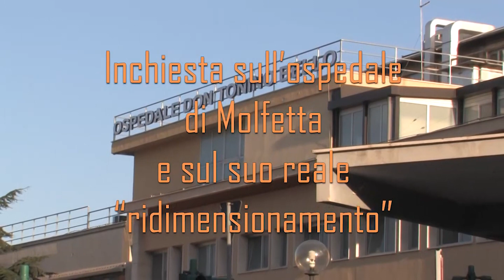Inchiesta Ospedale Don Tonino Bello di Molfetta: intervista al dott. Pino Amato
Continua l'inchiesta giornalistica di Giramolfetta a cura di Felice Abbattista sull'ospedale Don Tonino Bello di Molfetta e sul suo reale ridimensionamento.
Vi proponiamo un'intervista al dott. Pino Amato, vicepresidente del consiglio comunale di Mofletta